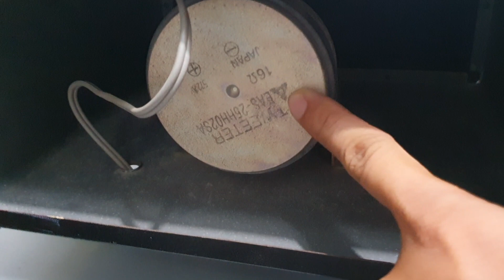Loa National ws 3200 độc lạ, quá đẹp chất lại hay, audio bãi an giang 0916517912